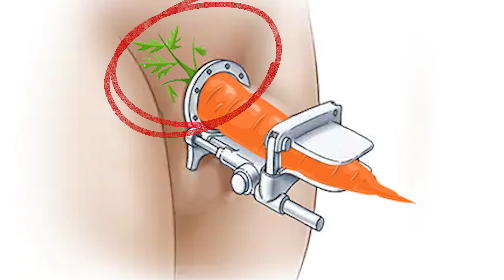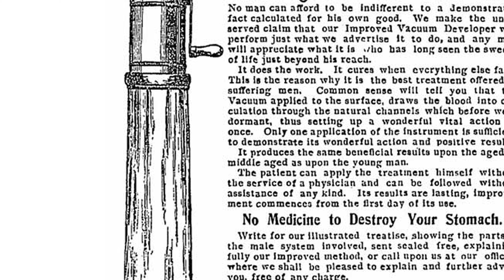5 Ways to INCREASE Your Penis Size (EXPERT REVIEW)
Ever wondered if you can increase your penis size? Stephanie Wolff looks at the most common and effective ways in this review.

The Novus Center is a Sexual Wellness Clinic based in Studio City, Los Angeles.

Erectile Enhancement?

EXOSOME THERAPY, STEM CELL THERAPY, SHOCKWAVE THERAPY, PRP THERAPY OR REGENERATIVE MEDICINE THERAPY IS NOT FDA APPROVED TO PREVENT, CURE OR TREAT DISEASES OR CONDITIONS. FOR ADDITIONAL INFORMATION, INCLUDING CONSUMER ALERTS REGARDING EXOSOME THERAPY, STEM CELL THERAPY, SHOCKWAVE THERAPY, PRP THERAPY OR REGENERATIVE MEDICINE THERAPY.